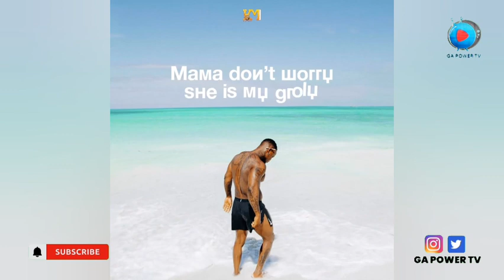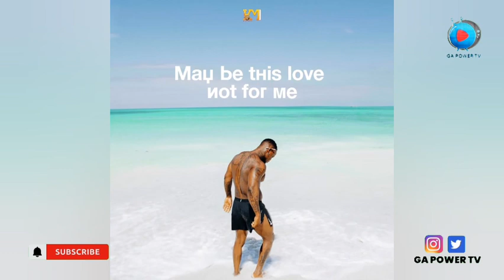TOA PESA UPATE PESA MSANI HARMONIZE NGOMA YANGU YA SINGLE AGAIN IMEFANYA VIZURI SANA…